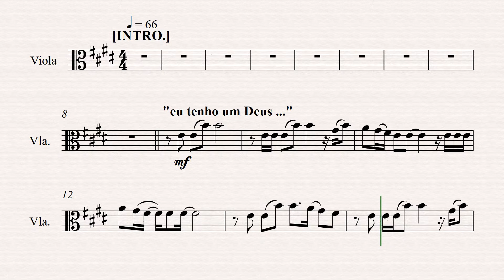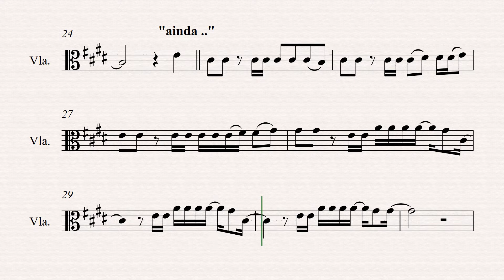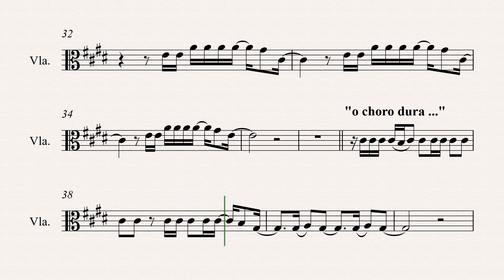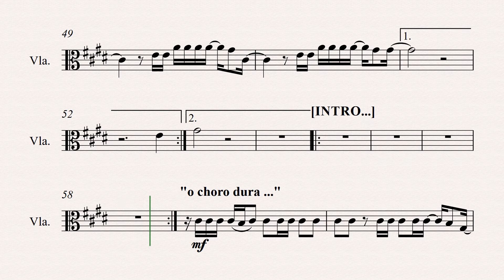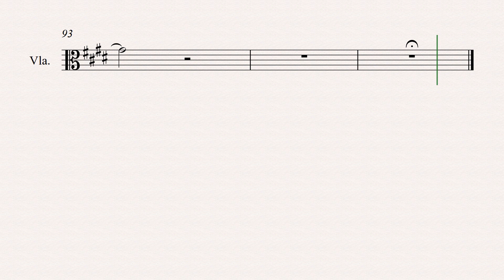TODAVIA ME ALEGRAREI "Samuel Messias"[Partitura p/ Viola ]👇PARTITURA PDF👇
Todavia Me Alegrarei
Samuel Messias

Eu tenho um Deus
Que não vai deixar
Essa luta me matar
O desespero me tomar
Por mais pressão que esteja
A situação
O controle ainda está
Na palma de suas mãos
O choro dura uma noite, mas a alegria
Ela vem pela manhã
Eu creio, eu creio
Ainda que a figueira não floresça
E não haja fruto na vide
E o produto da oliveira minta
Todavia eu me alegrarei
Vem pela manhã
Eu creio
Creio